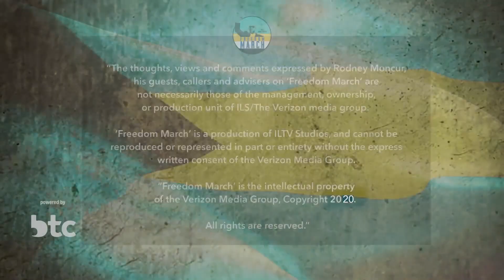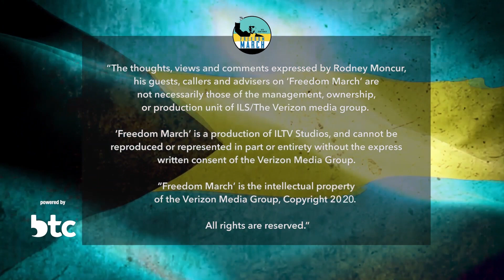Callers Time #13 Feat Wayne Munroe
Callers Time #13 Feat Wayne Munroe (Air )